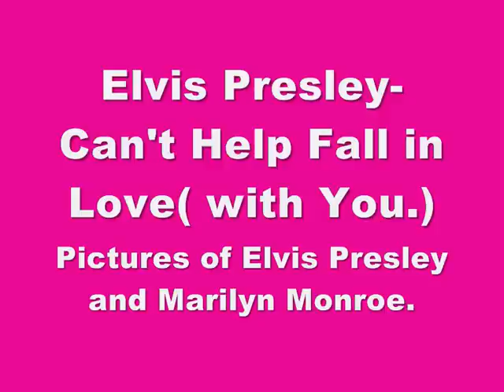Elvis Presley-Can't Help Fall in Love(With You.)Take 26.Photos of Elvis Presley and Marilyn Monroe.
Can't Help Fall In Love-Elvis Presley.Take 26.Pictures of Elvis Presley and Marilyn Monroe.Both was Beautiful People.